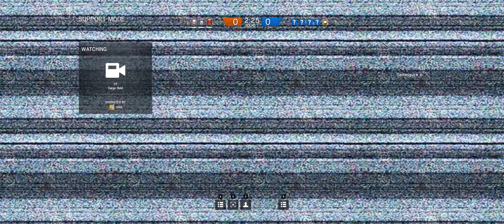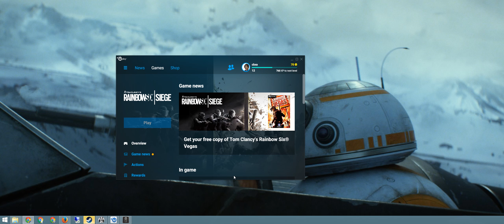Rainbow Six Siege + Part 30 + Presidential Plane TDM Bomb + cts crew